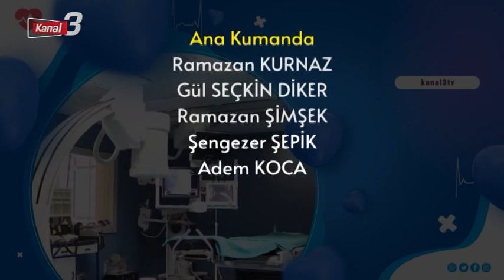3 DAKİKA SAĞLIK 50 BÖLÜM